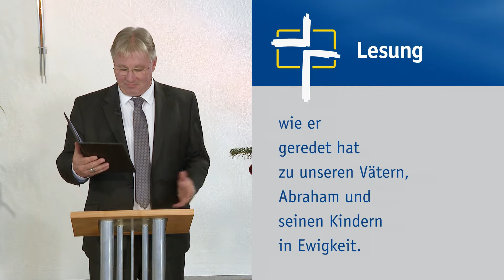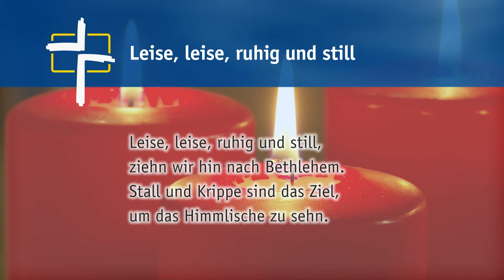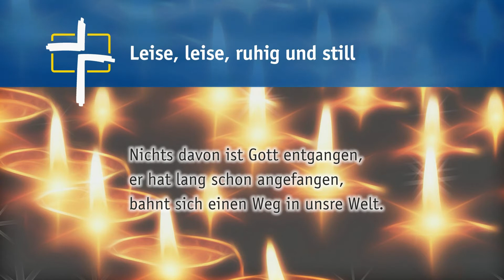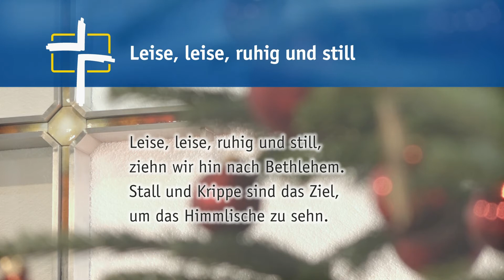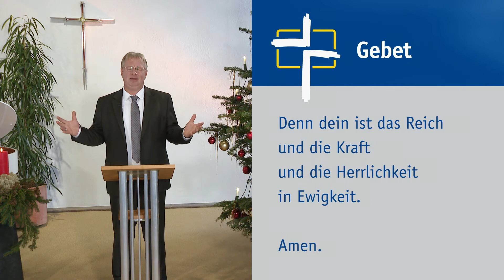SdH #588 Per Anhalter ... (Stunde des Höchsten)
Thema:
Per Anhalter ...

Gemeindelieder:
O du fröhliche
Leise, leise, ruhig und still (Krippenweg)

Psalm »Meine Seele erhebt den Herrn, und mein Geist freut sich Gottes, meines Heilandes.« (Lukas 1, 46‒55)

Zu Gast:
David Thomas, Gospelmusiker

Heiko Bräuning begibt sich in seiner Weihnachtspredigt auf eine Landstraße ... und versucht, vom Fleck zu kommen ‒ per Anhalter. Wer wird kommen? Wer nimmt ihn mit? Es ist ein tragisches Gefühl, aber oft Realität: dass man von A nach B muss, es alleine aus allerlei Gründen nicht schafft, aber anhalten tut auch keiner, der einen mitnehmen würde. Weihnachten heißt: Überraschungen erleben als Anhalter! Freuen Sie sich auf den ehemaligen Musicalstar und Gospelsänger David Thomas. Obwohl er in höchsten Tönen von Gott singt, ist doch gar nicht alles so himmelhochjauchzend in seinem Leben! Davon erzählt er im Interview!